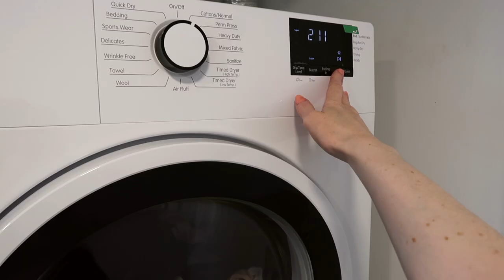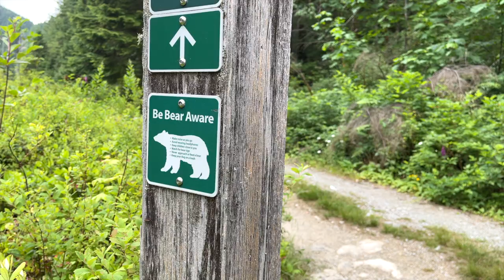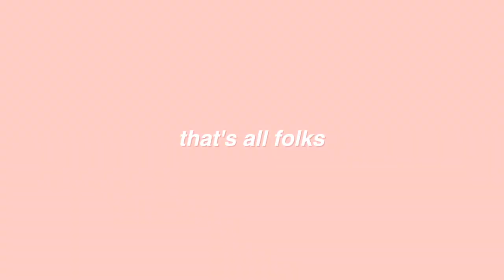BEING AN ACTRESS IN VANCOUVER | a vlog | auditions, behind the scenes of class, new job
Got a FULL WEEK of acting life for you all.  PLUS I recorded class with my acting coach and thought I would share a little bit of the behind the scenes, it has some helpful things to think about when working through a scene and getting out of your own head.

They're all online so it's so convenient and they are amazing, i take them myself and I love them.

vancouver vlog, day in the life, actor, actress, vancouver actress, productive vlog, daily vlog, vancouver vlogger, acting audition, lifestyle youtuber, day in the life of a youtuber, week in the life, day in the life of a content creator, spend the week with me, productivity, realistic day in my life, acting, living in vancouver, brit in vancouver, week in my life, productive week, staying motivated, keeping motivation as an actor, staying productive as an actor, actor tips, actor vlog, vancouver actor